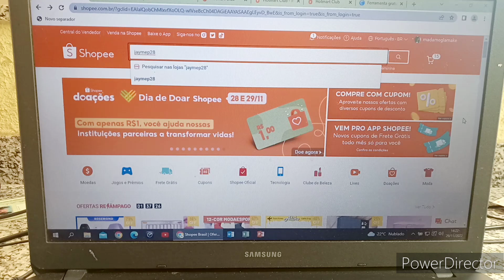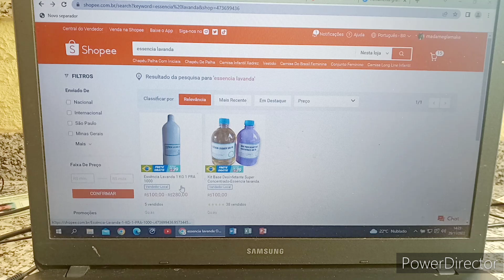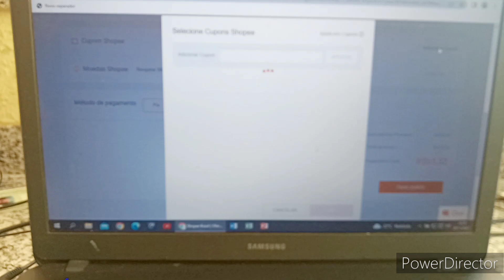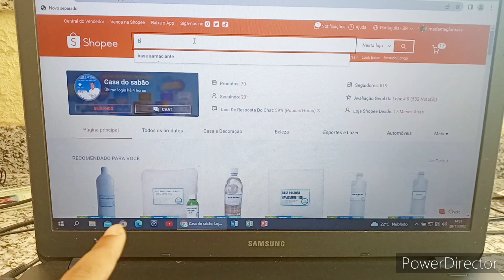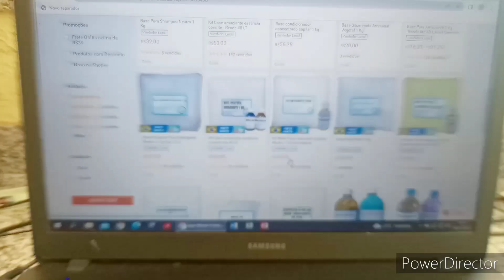A FACILIDADE PARA COMPRAR NA NOSSA LOJA CASA DO SABÃO NO COMPUTADOR